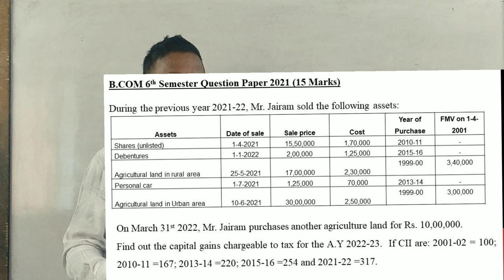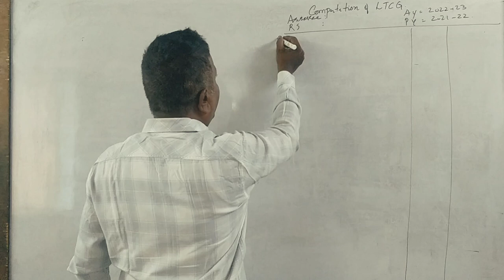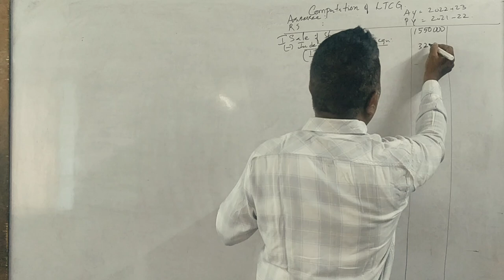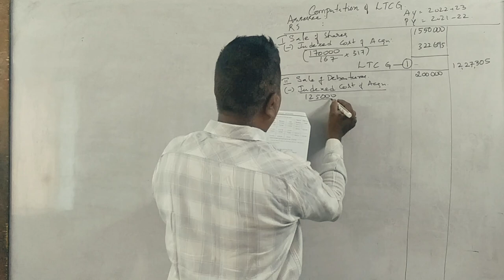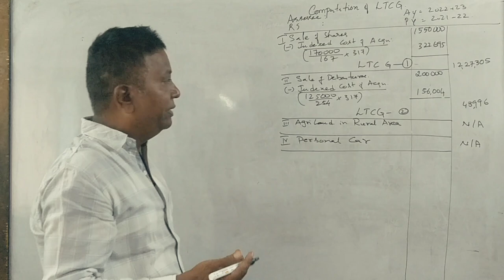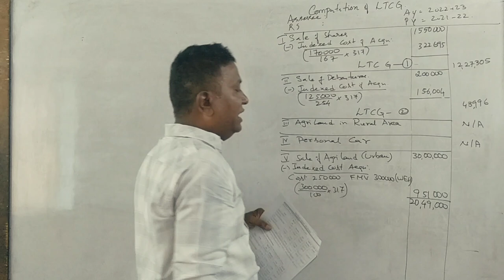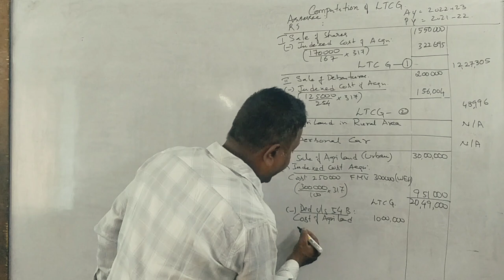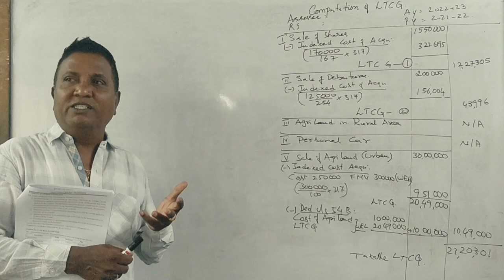Income From Capital Gains (A.Y 2022-23) PART 11 - B.COM 2021 Question Paper 15 Marks By Srinath Sir